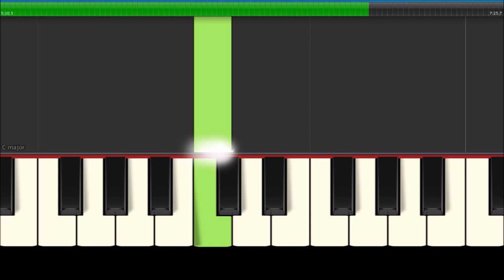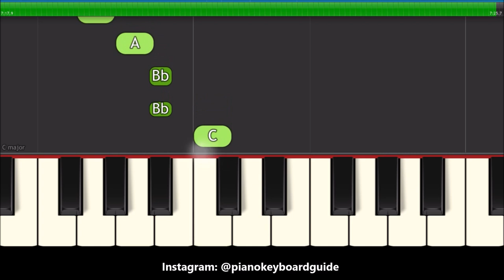Childish Gambino - Feels Like Summer Right Hand Slow Easy Piano Tutorial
Learn how to play the melody of  Feels Like Summer by Childish Gambino with your right hand in this slow, easy piano tutorial for beginners.

Find all Feels Like Summer piano tutorials in one place on my